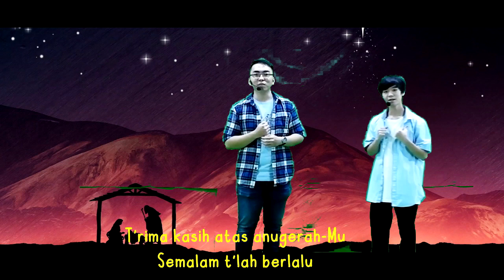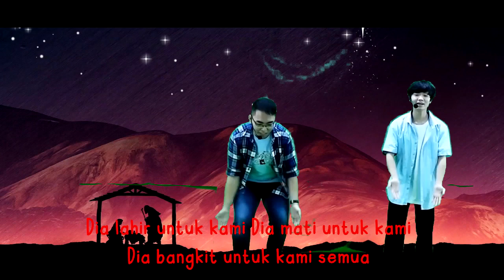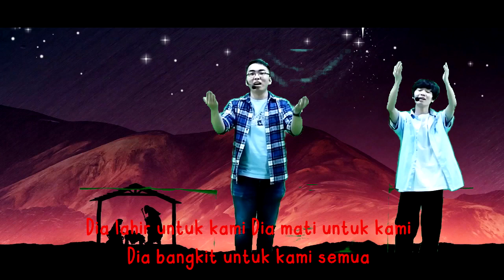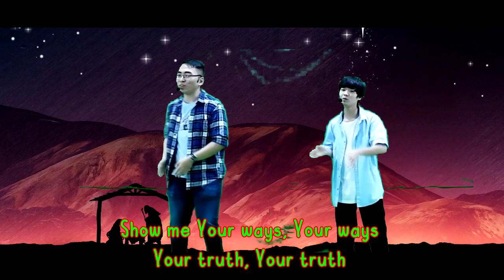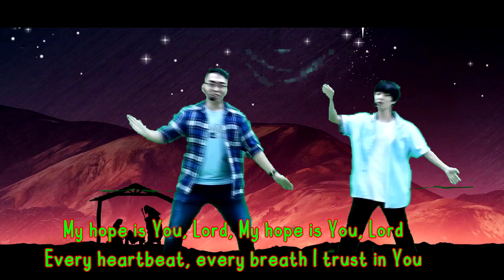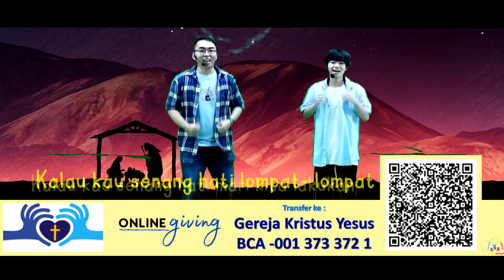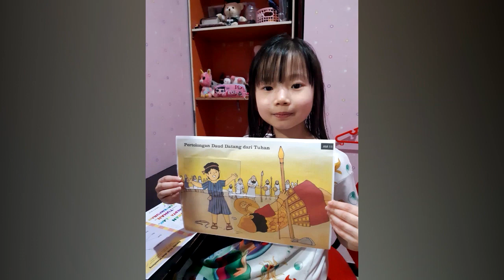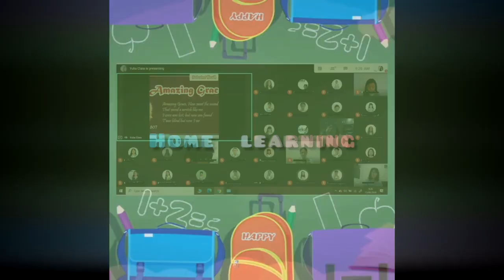Sekolah Minggu GKY Sunter | Kelas Kecil | 20 Desember 2020.